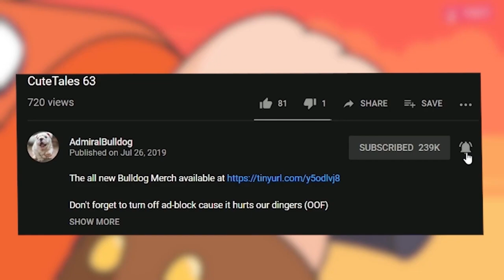Going Bananas For Bananas - Monkey King "W" Build 1EKS6